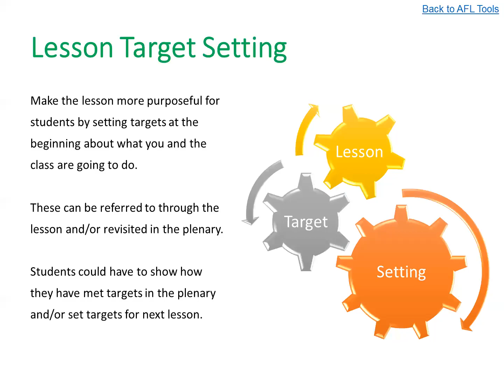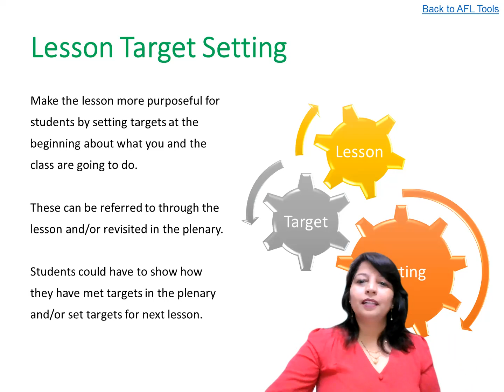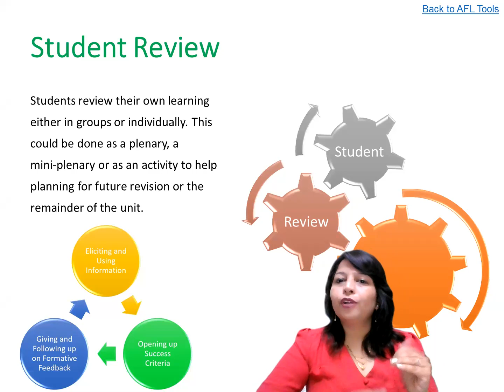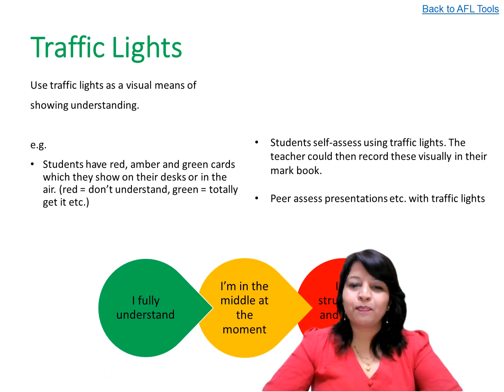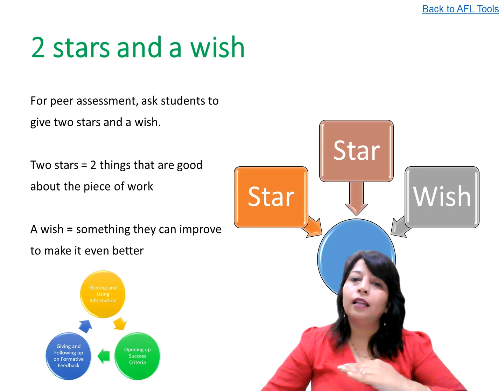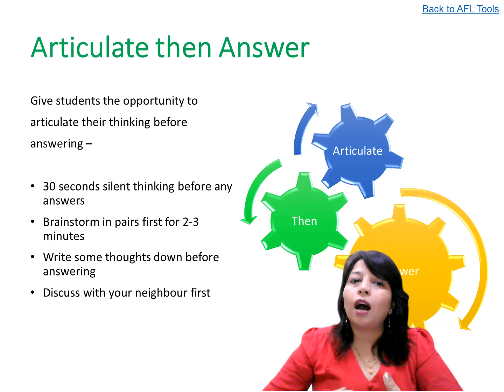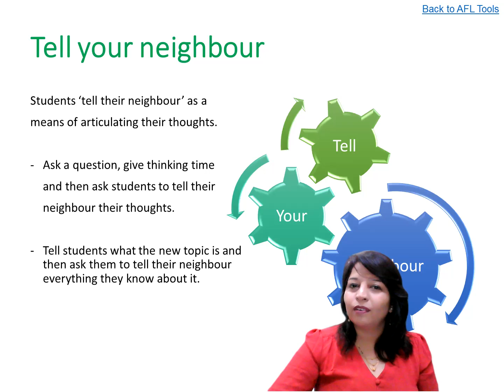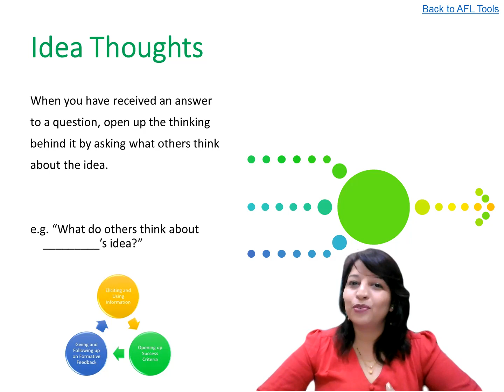Teachers' Toolkit for Competency-Based Education Part #2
Bilingual (English & Hindi)
00:00 Lesson Target Setting
01:12 Teacher Review
02:38 Student Review
03:25 Traffic Light
04:13 Self Assessment Targets
05:33 Two Stars and A Wish
06:42 Articulate Then Answer
07:38 Scene Setting
08:28 Tell Your Neighbour
09:47 Idea / Thoughts
10:38 Playlist Links
Download these documents:

NCERT Learning Outcomes
Secondary: